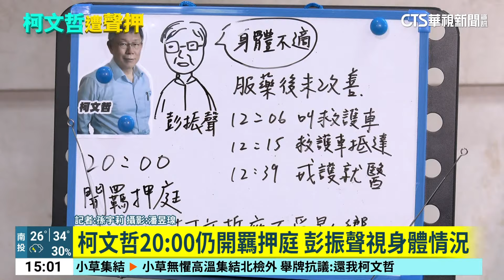彭振聲突傳身體不適 嘔吐喘氣緊急送醫｜華視新聞 20240901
新聞一開始持續來關心檢方偵辦京華城容積案的最新進度，民眾黨主席柯文哲以及前副市長彭振聲都遭台北地檢署聲押禁見，將在晚間8點開羈押庭，但中午12點多卻突然傳出彭振聲在閱卷期間表示身體不適，被緊急送醫，他的律師稍早也現身受訪，表示他們當時都在閱卷，對於情況不是很清楚，連線記者孫宇莉帶我們了解。